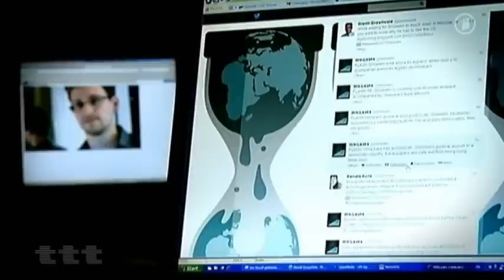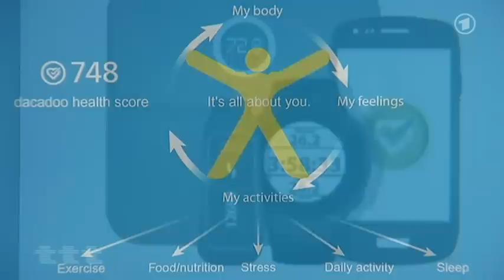TTT-Titel Thesen Temperamente: Snowden - ein Held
TTT-Titel Thesen Temperamente vom Sonntag, den 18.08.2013

"Alles, was wir im Netz tun, wird beobachtet und ausgewertet. Informationsökonomie zur Profitmaximierung - verwertet zur Kontrolle durch die Geheimdienste. Dank Edward Snowden wissen wir das. Sollten wir ihn als Helden der Demokratie feiern?"